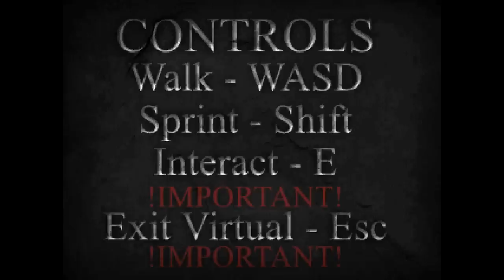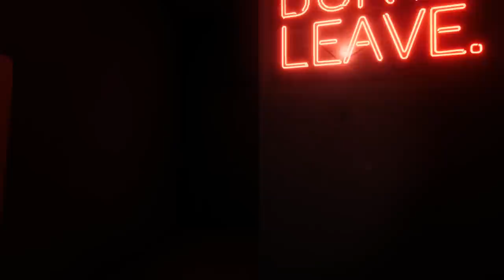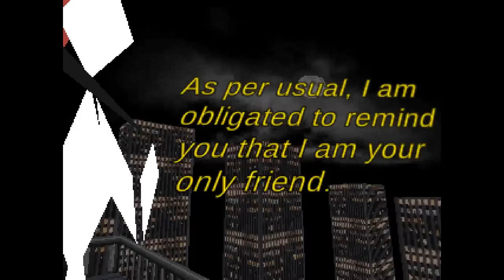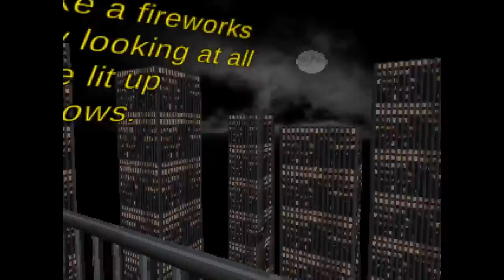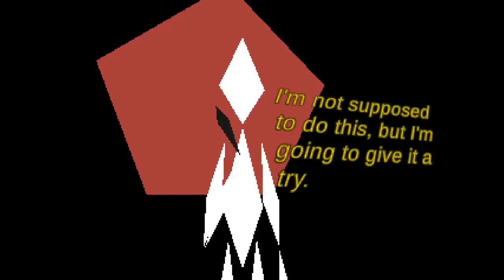[Vinesauce] Vinny - Gettin' Weird With It #57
00:00 Yoshi goes to Tesco
24:46 The Snow of Basidia
36:05 Rococo
41:30 Remember Places?
56:07 Strange Aeons
01:06:20 Pro Deer Hunting 64
01:23:35 Outro

Vinny streams Gettin' Weird With It for PC live on Vinesauce!
Stream date: May 21st, 2023